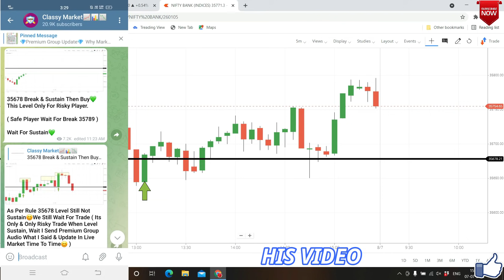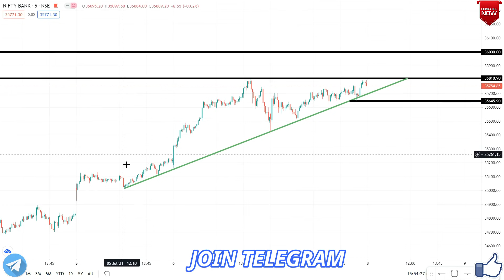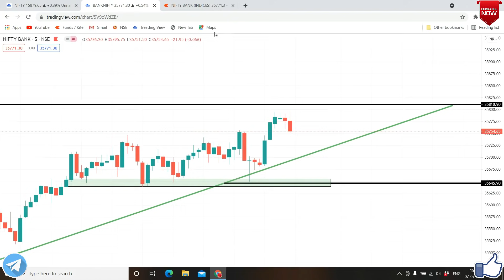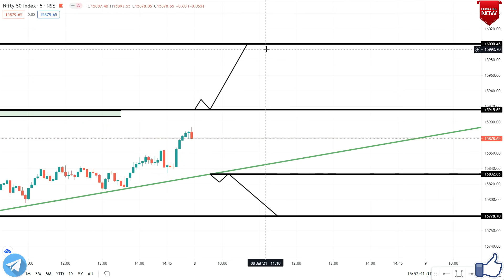8th July Banknifty & Nifty Expiry Level Analysis, 8th July Thursday Nifty, Banknifty Expiry Level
1) Course Topic( Equity, Nifty & Banknifty, Swing Treading, Crudeoil, Investing )
Only ( 2500/rs )

2) Option Selling Full Course Topic:
*Sideways Market Best Option selling Strategy For Regular Income

NIFTY 50 ANALYSIS FOR 8th July
8th July 2021 Weekly Expiry Option intraday trading strategies as per Option chain Analysis + Price Action
NIFTY / BANKNIFTY Update 8th July 2021 Technical Analysis Live Prediction 2021 Stock Market
WHAT WILL GOING TO HAPPEN IN NIFTY 50 IN 8th July NIFTY WILL GO UP OR DOWN
Bank Nifty on 8th July Thursday
BANK NIFTY TRADING ANALYSIS
CHART ANALYSIS FOR 8th July
IN THIS VIDEO I DESCRIBE 8th July BANK NIFTY
WHAT WILL GOING TO HAPPEN IN BANK NIFTY IN 8th July BANK NIFTY WILL GO UP OR DOWN
we have analyses each thing to know the market levels on Weekly Expiry 08/07/2021 Thursday
8th July Prediction  || NIFTY / BANKNIFTY trend tomorrow Financial Astrology Analysis
Best Stocks to Trade for Tomorrow with logic 8th July Thursday
Morning Update Thursday: 8th July 2021 | Stock Market for Beginners | Stock Market News | Top Stocks to Buy 8th July || Best Strategy with Hedging ||
08/07/2021 Intraday Trading Strategy for  8th July